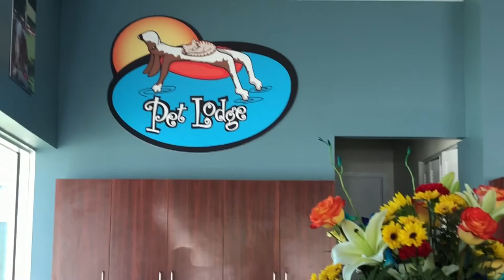Pompano Pet Lodge Grand Re-Opening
Today we took Graham to the grand re-opening of Pompano Pet Lodge. Their new 5.1 million dollar facility is quite impressive!